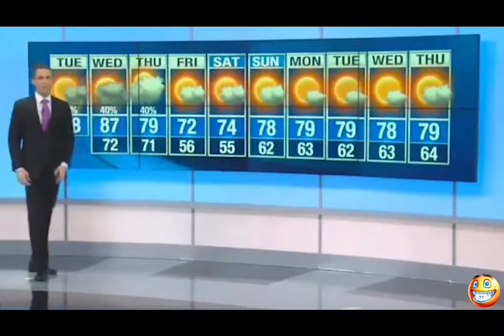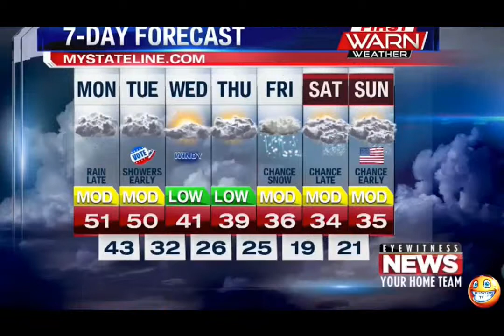Hot Show TV | News Bloopers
Battery Life DRAIN TEST | iPhone 11 Pro vs Pro Max vs XR vs XS Max vs X vs 8 Plus